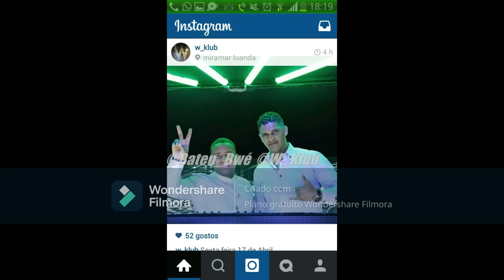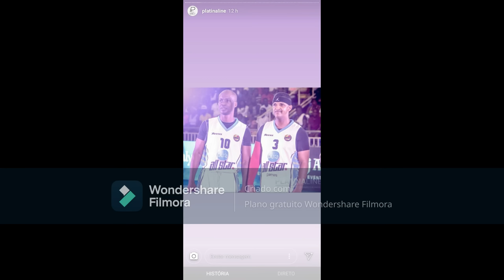MIX KIZOMBAS RECORDAR 2000 CABO-VERDE VOL.1 DJ MANGALHA JR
Melhores Remixes de Músicas Populares de Todos os Tempos

Todas as suas músicas favoritas em um só lugar.

Best Popular Music Remixes of All Time

All your favorite songs in one place.

✖ Share this mix on social sites (Facebook, Google +, Twitter. Instagram)

PLAYLIST ON THIS MIX

LISTA DE REPRODUÇÃO NESTE MIXE